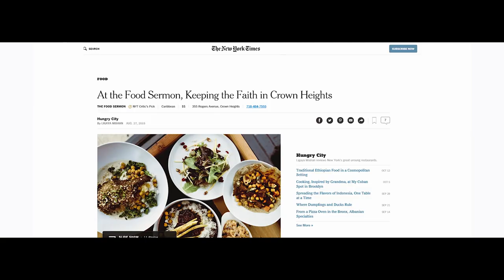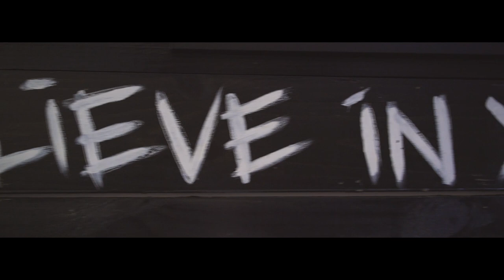The Food Sermon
THE FOOD SERMON KITCHEN

This video was made a few years ago with the help of The Bulb Room to tell the story of our tiny kitchen.

We didn't set out to open a restaurant.  It was only suppose to be a tiny catering kitchen.  Our founder started out by cooking out of his apartment kitchen for clients.  This mean't everyday was like thanksgiving in his home, which wasn't sustainable.  With the encouragement of his family he found a little space to build his kitchen which he called The Food Sermon.

Soon after opening, The Food Sermon started receiving many unexpected reviews from New York Magazine, The New York Times and many others.  We had planned on doing mostly takeout, but to our surprise our customers came from far and wide expecting to sit and hang with us.

 Even though, we didn't plan on having a restaurant,  we listened to our customers and adjusted our concept. This adjustment meant we couldn't do as much catering as we had hoped.  Our space was tiny for both catering and restaurant service, so catering had to take a backseat to the restaurant side of the business.

Two years after opening we were selected for an opportunity to build a larger kitchen in The Brooklyn Navy Yard.  This larger space would allow us to have a retail side, a catering side and a hot sauce manufacturing side.

 This video shows where we were and where we hoped to be.  It took us three long, long years to build our new kitchen.  We finally opened our new space in The Brooklyn Navy Yard, but soon after had to close due to the covid-19 pandemic.  This video give us much needed hope for the future by reminding us of where we've been and how far we've come.